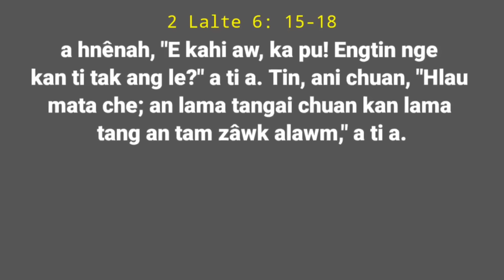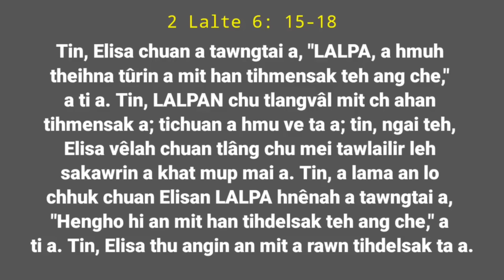Damna chang ta nula chuan a testimony chu tihian a sawi ta a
He video hi nukum khan kan rawn tichhuak tawh a, en pawh a hlawh hle. A rei ve leh tawh viau na a, amarawh chu Pathianthu hi chu hlui tih a awm thei lo a, a awm ngai dawn bawk lo ani. Hi video hmanga kan vaia kan intuai thar leh theih theih nan Lalpan malsawm theih che u rawh se.

Nula Cindy Testimony Ropui
Join us for a powerful sermon/testimony video as we share personal stories of faith, redemption, and hope. In this uplifting message, we'll explore the transformative power of belief and the journey towards spiritual enlightenment. Prepare to be inspired and encouraged on your own path of faith. Don't miss this opportunity to connect with a community of believers and discover the strength that comes from embracing a life of purpose and grace. Tune in and be uplifted!